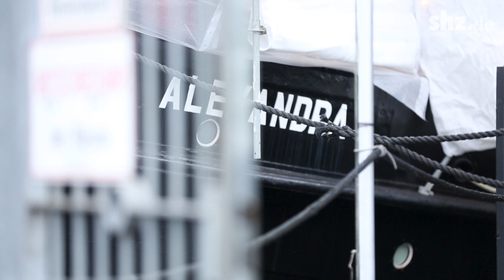Schwimmendes Wahrzeichen: Neues Deck für Flensburgs "Alex"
Die "Alexandra" ist Flensburgs schwimmendes Wahrzeichen. Der Salondampfer ist schon 111 Jahre alt und soll nun ein neues Deck und einen neuen Mast bekommen. Wenn alles gut geht, wird die "alte Dame" bis zum Saisonstart im Mai im neuen alten Glanz erscheinen.